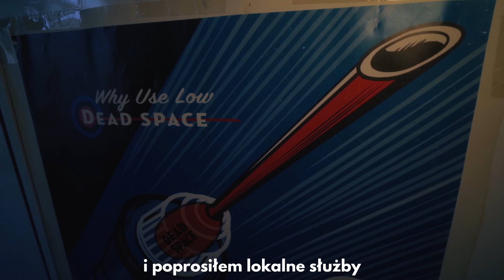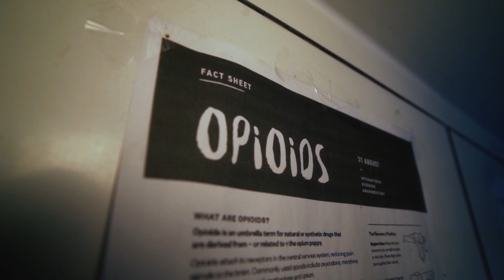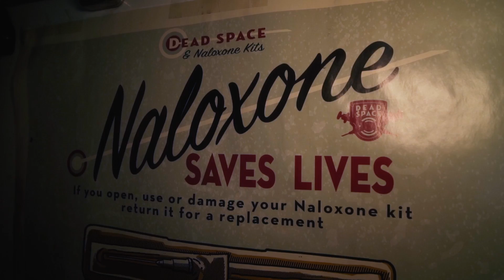Dlaczego w Szkocji przedawkowuje najwięcej ludzi w Europie (Dział Zagraniczny Reportaż#001) [VIDEO]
[📻 Ten reportaż ma także dłuższą i pogłębioną wersję audio, do wysłuchania tu

Gdy równo ćwierć wieku temu do kin wchodził "Trainspotting", szkocki film opowiadający o uzależnieniu od heroiny, narkotyki zabijały w tym kraju 263 osoby rocznie. Dziś to już pięć razy więcej i w całej Europie nie ma drugiego miejsca, gdzie sytuacja byłaby aż tak tragiczna.

🙏 Reportaż powstał dzięki wsparciu widzów w serwisie Patronite. Możesz do nich dołączyć tu

Operator kamery: Mateusz Mękarski / @GlobstoryPl